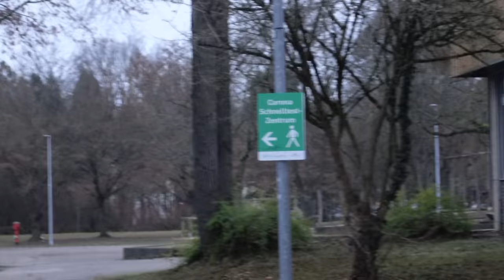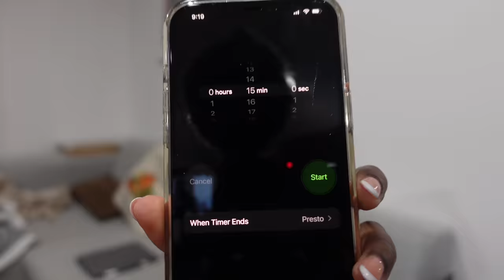GERMANY WEEKLY VLOG | GRWM TO GO BACK TO NY 🇺🇸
FOLLOW ME ▹

I have "The Runner" backpack ;)

WHAT'S IN MY WORK BAG | LONGCHAMP LE PLIAGE NEO | THE BEST BAG FOR WORK OR SCHOOL